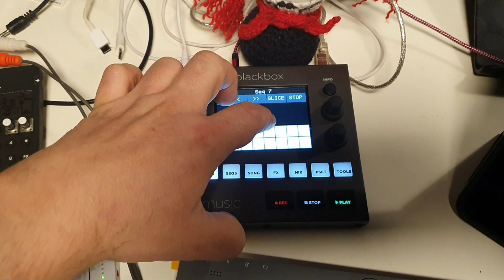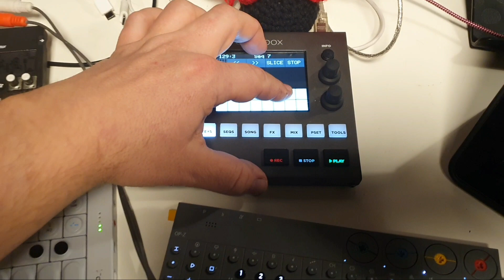Devil tryin' to put the flu on me...